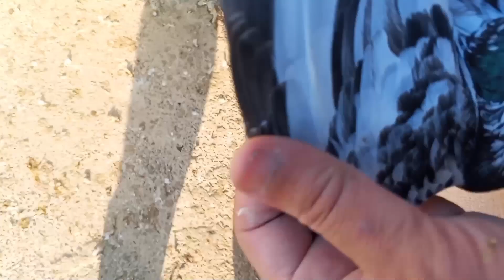breeder kabootar Ustad Iqbal Khan Ustad Syed Nawab Khan ayob Khan ll Ustad Niaz Khan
breeder kabootar
naya video
Ustad Shahid Khan aap Islamabad
Ustad Iqbal Khan
ghoda kabutar
zehreela kabutar
chhina kabutar
Teddy kabootar
Golden kabutar
Ras puri kabutar
shekh wala kabutar
batera kabutar
dab wala kabutar
Golden kabutar
salara tedi kabutar